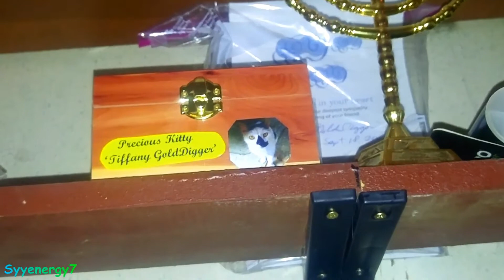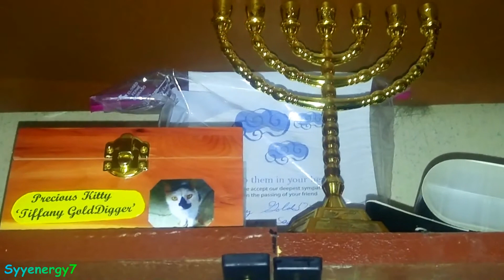'Dixie' the Cat and 'Daddy Boots', {Putin, Rocky, Onyx, Feather}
'Dixie' the Cat and 'Daddy Boots'